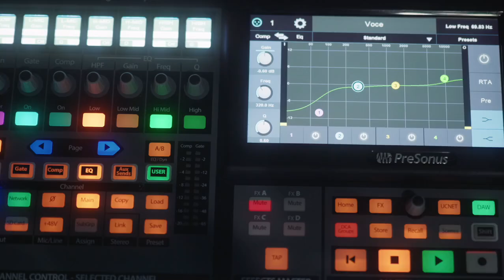📣Ca în fiecare secție pe care o avem în școală noastră, ne place să fim pregătiți pentru orice, așa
📣Ca în fiecare secție pe care o avem în școală noastră, ne place să fim pregătiți pentru orice, așa că avem și un studio echipat cu de toate, inclusiv oameni devotați și talentați care să vă ajute și să vă îndrume în orice situație, fie că vreți să înregistrați muzică într-un studio profi, fie că aveți niște idei faine și aveți nevoie de îndrumare în actul de creație, sau pur și simplu dacă vreți să învățați cum să vă descurcați singuri în producția muzicală 🤘🏻